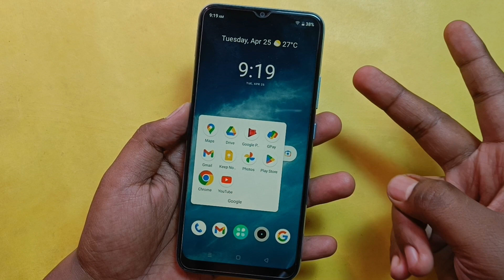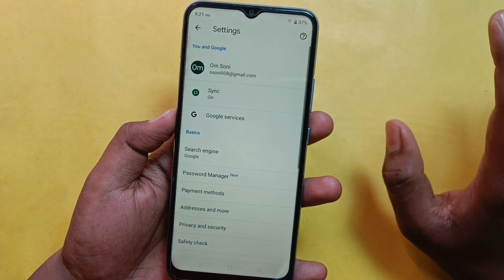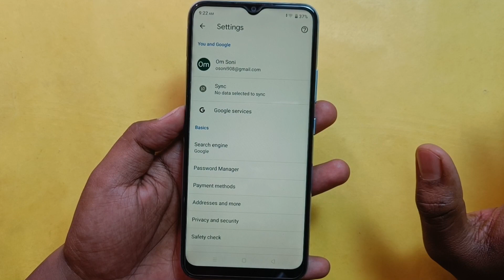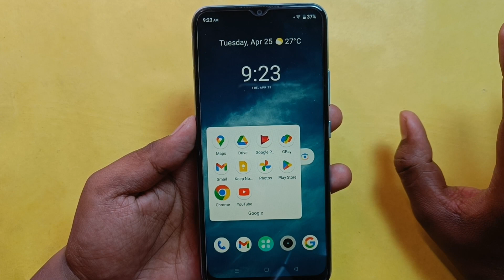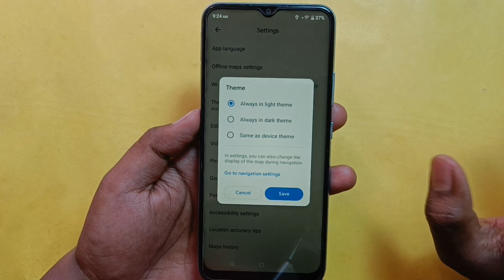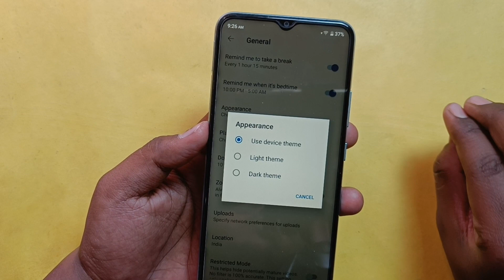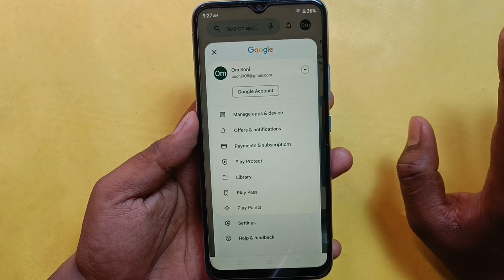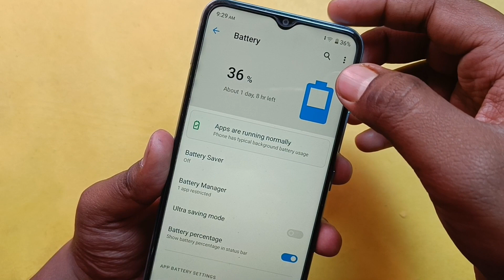Google Apps Hidden Settings to Increase Battery Backup upto 3 day's | Battery Drain Problem Android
Dosto aaj ki es video me maine aapko aapke Phone ki Google Apps ki kuch aise hidden settings ke bare me bataya hu jiska Estemal karke aap apne phone ke Battery Backup ko Increase kar sakte hai ! Agar aapke phone ka battery bahut jayda drain hota hai battery bahut jaldi khatam ho jata hai to jo setting maine aapko es video me bataya hu bus us setting ko apne phone me apply karlo phir aap apne phone ko 1 baar charge karenge to phone ki battery pure 3 din tak chalega to abhi jayea aur apne phone me es settings ko apply karea.

Google Apps Hidden Settings to Increase Battery Backup upto 3 day's | Fix Battery Drain Problem Android